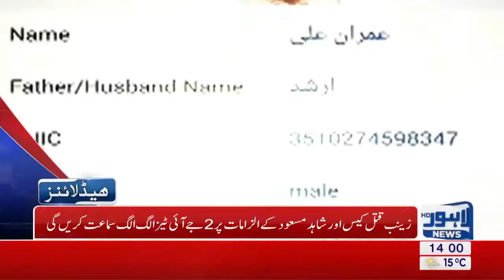02 PM Headlines Lahore News HD 28 January 2018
Watch News for weather change in Lahore, Zainab Murder case, Dr. Shahid Masood's allegations, No punishment in school, PU Riot, Sarfraz Bugti statement for PU riot, CM-Punjab's statement.

Watch News for CJP orders to remove barriers from Hamza Shahbaz's house, Zainab murder case, CJP remarks about law colleges, Medical colleges fee issue, Reconstruction of Bab-e-Pakistan,.